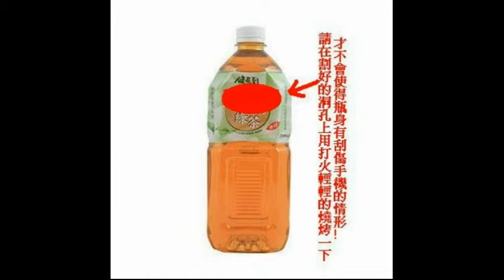環保手機擴音箱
放假日太無聊，作的，音樂聲變的好大，很好玩丫.